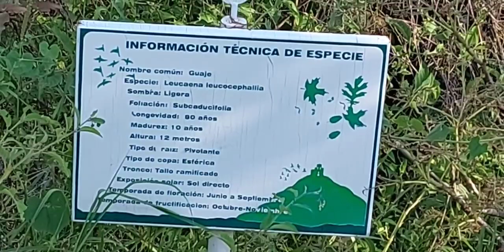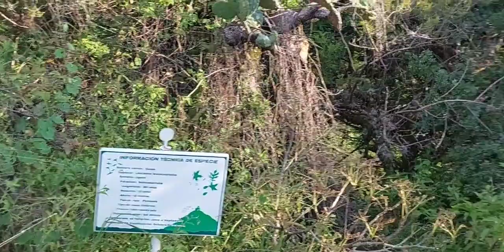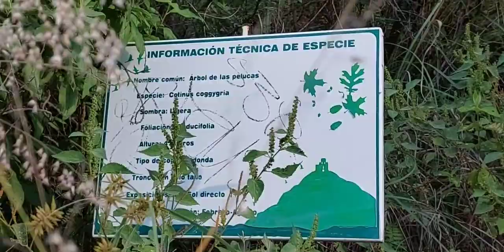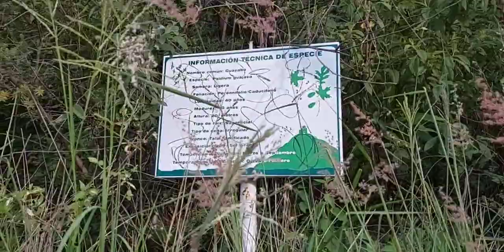Recorrido por los andadores del cerro de San Miguel Atlixco Puebla, Volcán Popocatépetl